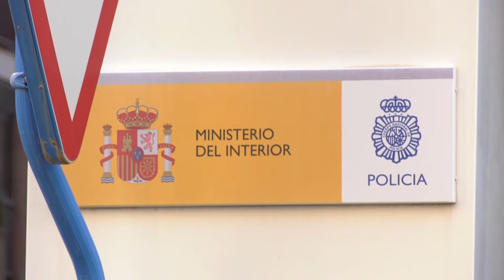Vox reprocha a Oltra que silencie el ataque de un MENA a una anciana en Alicante